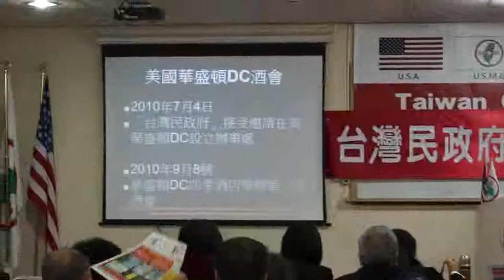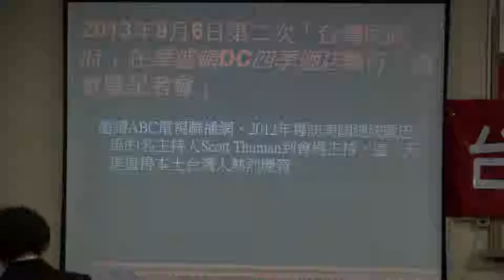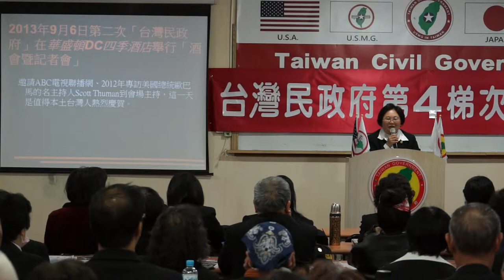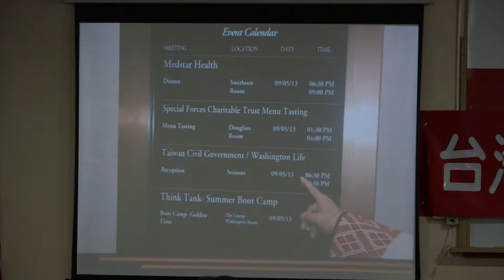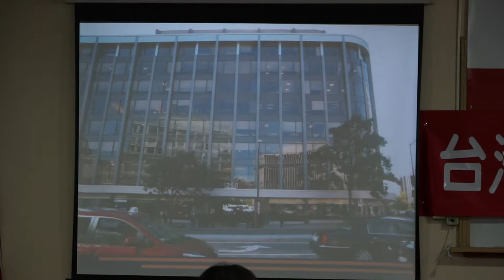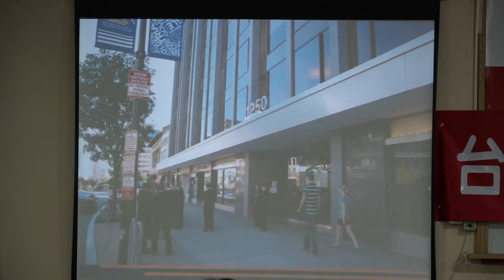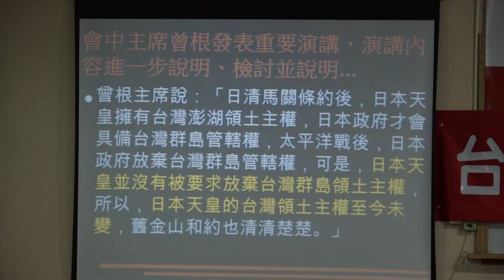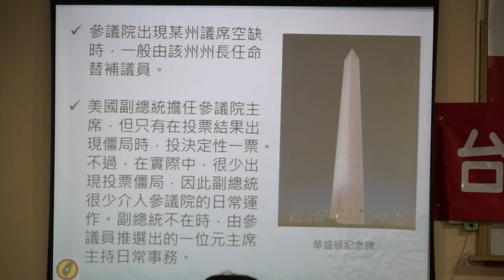140209-5-華盛頓酒會暨記者會感言-陳鈴芳-台灣(民)政府第四梯次法理點召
140209-5-華盛頓酒會暨記者會感言-陳鈴芳-台灣(民)政府第四梯次法理點召